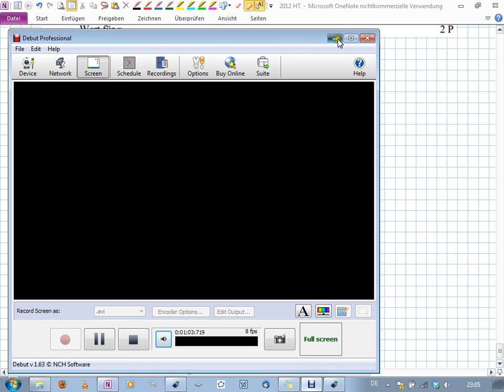Abschlussprüfung MII - 2012 HT B1.5 - Realschule Bayern